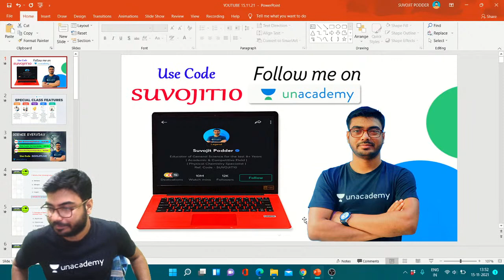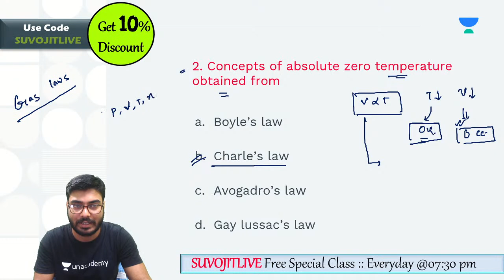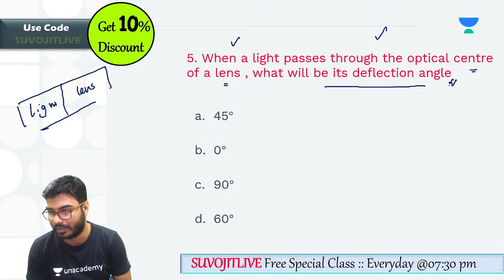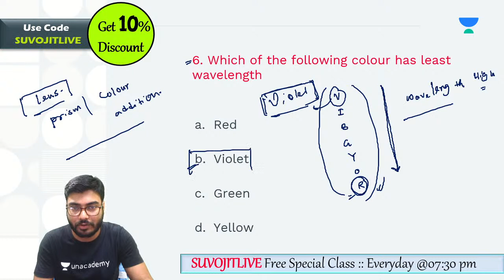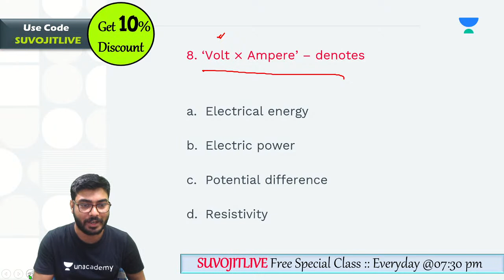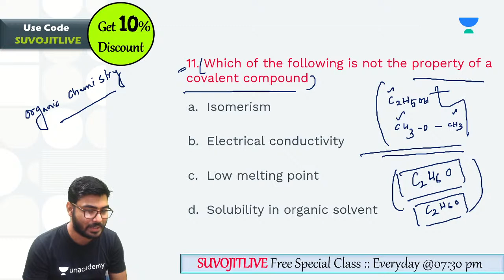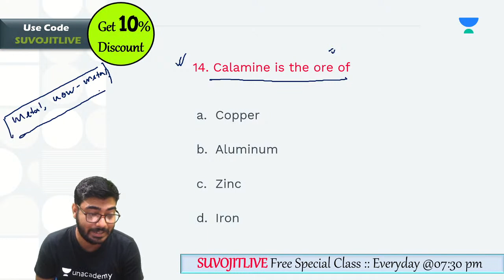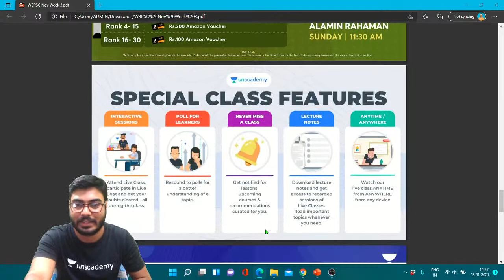CRACK WBCS 2022 PRELIMS | General Science | SET 12 | Suvojit Podder | Unacademy WBPSC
In this session, educator Suvojit Podder will be discussing important questions on General Science. This class will be useful for candidates preparing for Government and Civil Service Examination.

About the educator: Suvojit Podder is an educator of General Science for Government Competitive Exams with an experience of more than 6 years.

You can enrol to Unacademy Subscription and get the following benefits:
1. Learn from your favourite teacher
2. Dedicated DOUBT sessions
3. One Subscription, Unlimited Access to Live Online Classes and Videos
4. Real-time interaction with best-in-class teachers
5. You can ask doubts in live online classes
6. Limited students in each Class
7. Download the videos & watch them offline